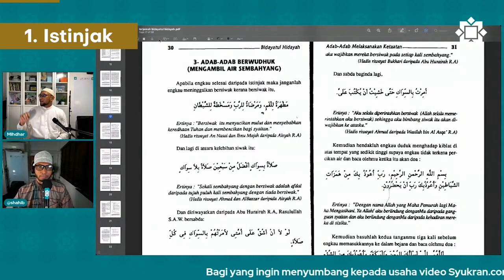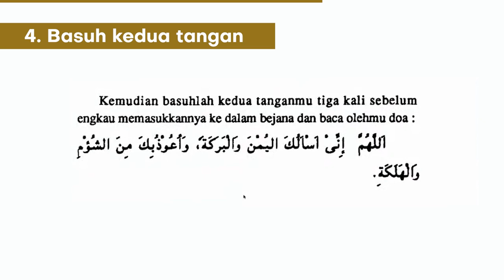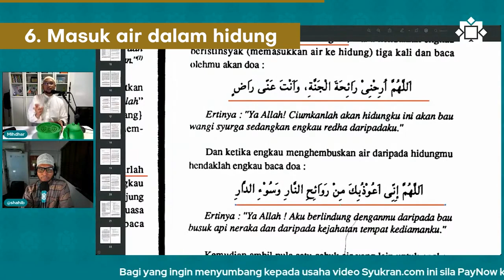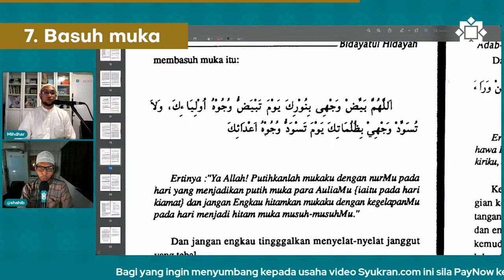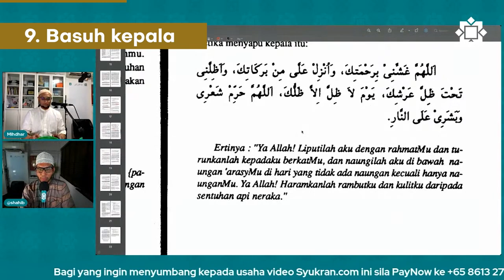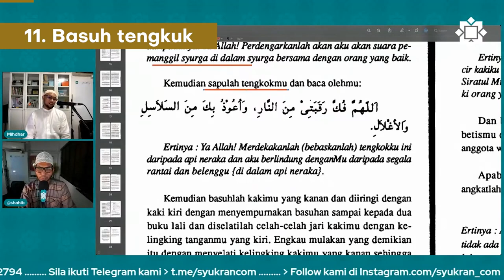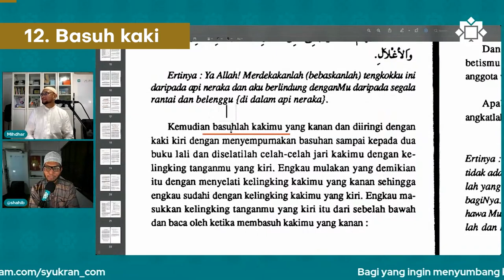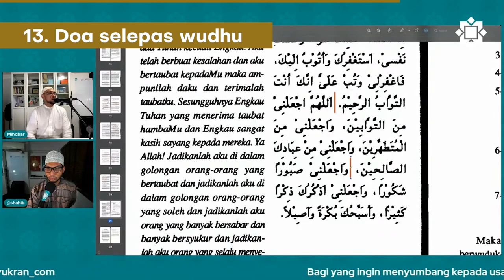Tata Cara Wudhu Demonstrasi lengkap beserta Syarah Do'a Kitab Bidayatul Hidayah.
Kajian kitab bidayatul hidayah imam ghazali terjemahan sheikh fahmi zam zam oleh Ustaz Muhammad Mihdhar Mahmood.

00:00 - Kepentingan Wudhu
00:49 - Istinjak
01:21 - Bersiwak
02:52 - Duduk menghadap kiblat
04:34 - Basuh kedua tangan
06:18 - Berkumur
07:53 - Masuk air dalam hidung
10:57 - Basuk muka
14:31 - Basuh tangan sampai siku
17:05 - Basuh kepala
19:27 - Basuh telinga
21:18 - Basuh tengkuk
24:23 - Basuh kaki
28:33 - Doa selepas wudhu

Semoga bermanfaat 🤲